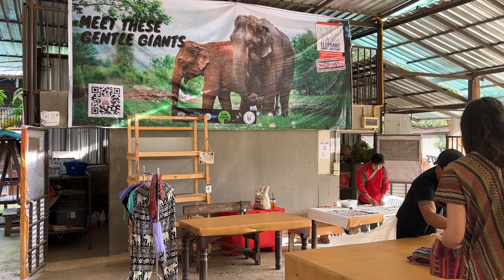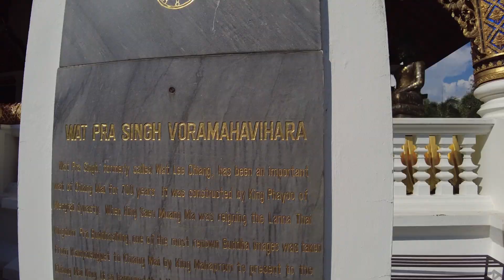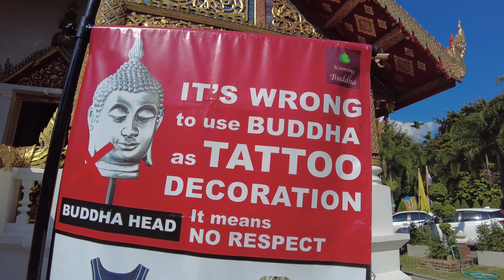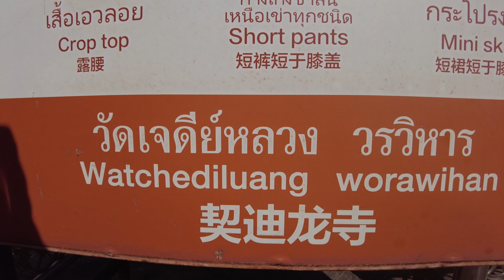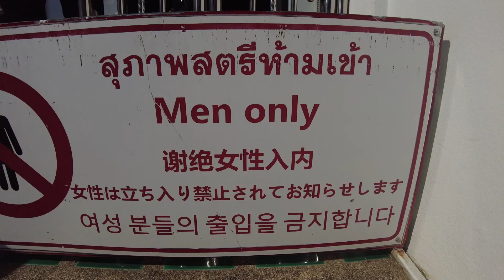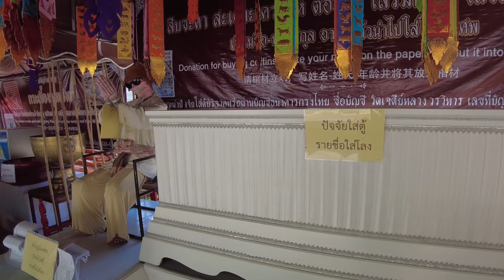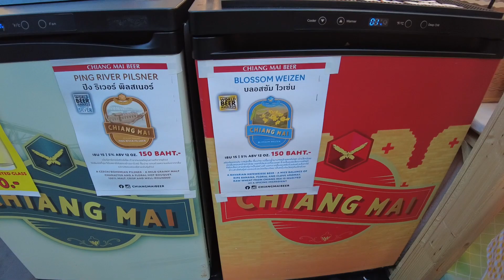Exploring Chiang Mai: Day 2 Adventure at Elephant Sanctuary & Stroll Along Nimman Road | Travel Vlog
Second day in Chiang Mai, we went to an Elephant Sanctuary, checked out the old town, and trendy Nimman Road.